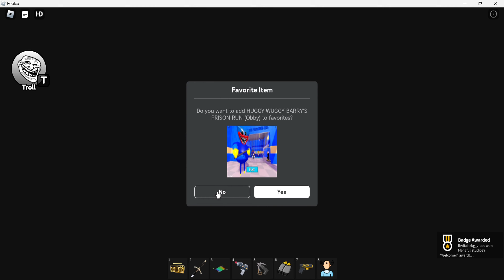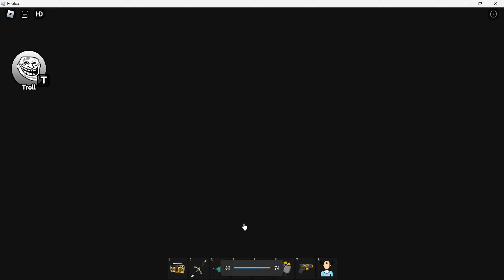CATNAP VS HUGGY WUGGY VS DOGDAY VS SIREN COP!!! | Roblox Obby Escape | Horror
CATNAP VS HUGGY WUGGY VS DOGDAYVS SIREN COP!!! | Roblox Obby Escape | Roblox Obby | Horror | Roblox